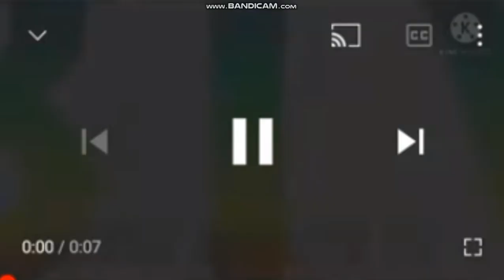[PARTIALLY FOUND] FIC - Vinheta Da Rede BoulosTV Sém Áudio (27/02/2021)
Reupload-ish from BoulosTV or aka Rondônia TV The Plays